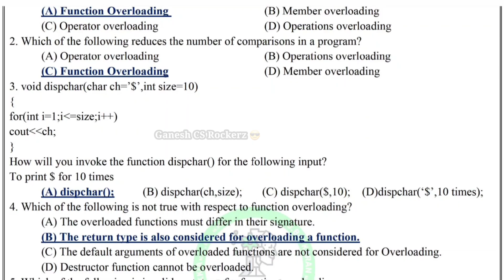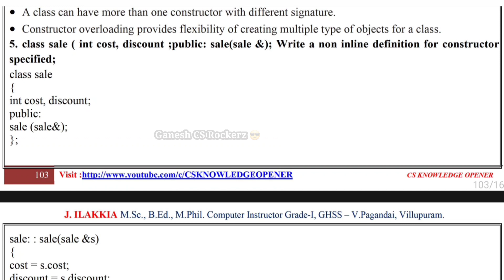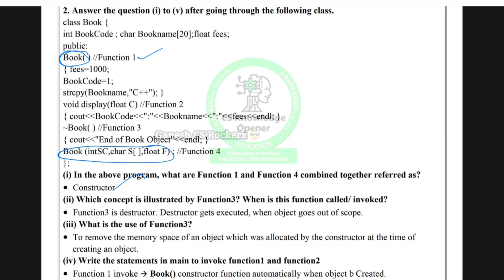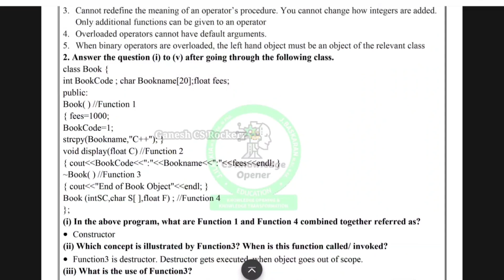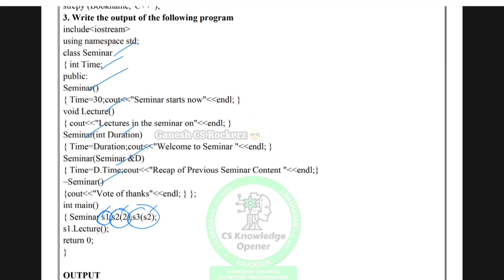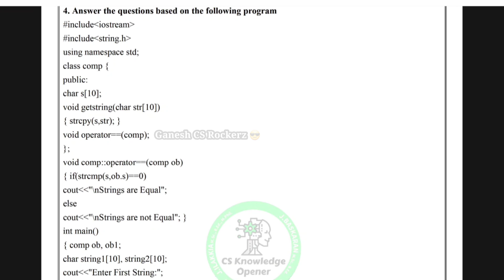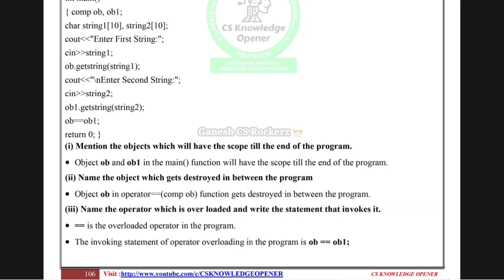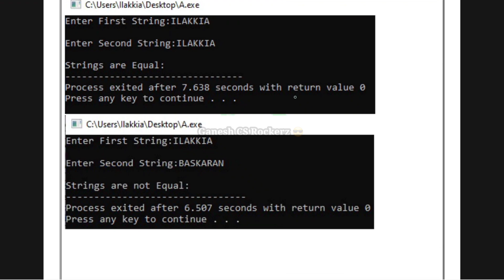11th STD Computer Science || Chapter 15 Polymorphism || book back program solutions answers in Tamil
11th STD || Computer Science || Chapter 15 || Polymorphism || book back program questions in Tamil